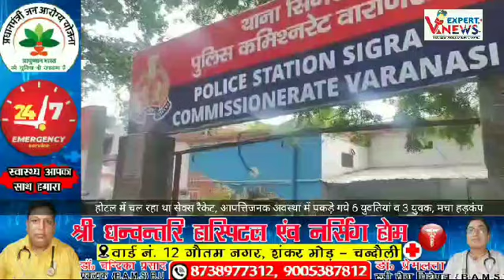होटल में चल रहा था सेक्स रैकेट, आपत्तिजनक अवस्था में पकड़े गये 6 युवतियां व 3 युवक, मचा हड़कंप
Description
news channal

हैलो दोस्तों आप सभी का बहुत-बहुत स्वागत है,
आपके ही चैनल ... ... में  ।
हमारे चैनल पर आपको वाराणसी समेत देश विदेश की महत्वपूर्ण खबरों से आपको जानकारी मिलती रहेगी।

दोस्तों आपने अभी तक मेरा चैनल Subscribe नहीं किया है तो.. Subscribe.. कर लीजिये साथ ही Bell Ikon🔔को भी  CLICK कर दीजियेगा जिससे कि मेरे नये विडियो का NOTIFICATION आपको लोगों को मिलता रहे।
जिससे मेरा मनोबल आगे बढ़े🙇‍♂️🙇‍♂️🙇‍♂️

Thankyou.